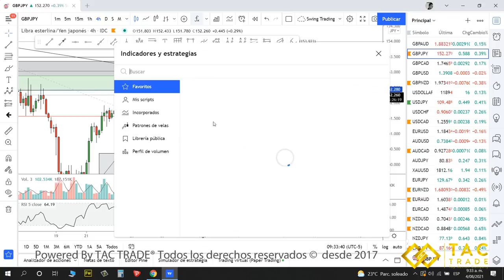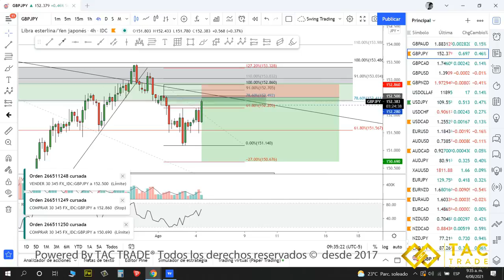Como hacer análisis completo y entrada en la punta de la mecha al GBPJPY forex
Entrada que hicimos en la sesión de análisis en vivo por facebook este miércoles 4 de agosto, no te pierdas nada de nuestro contenido gratis en vivo y aprende trading de forma simple pero efectiva.. TAC TRADE